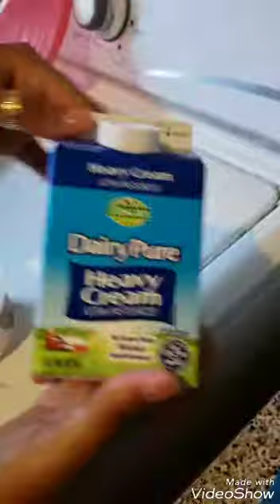Fettuccine con pollo y brocoli